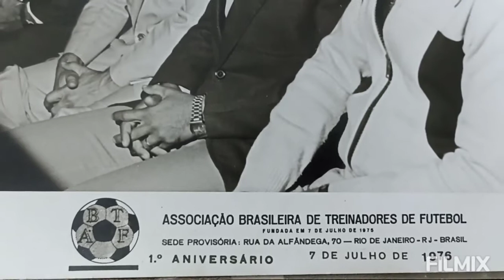ABTF ASSOC BRASILEIRA DE TREINADORES DE FUTEBOL Telê Santana - Zagallo - Joaquim Ribeiro "Tio Juca"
Treinadores "Técnicos Pioneiros" do Futebol Brasileiro.
Associação Brasileira de Treinadores de Futebol - Fundada em 07/07/1975
Telê Santana - Zagallo - Joaquim Ribeiro "Tio Juca"  outros...
Abertura: Prof. Flávio Costa
Entrega de Diplomas: Almte. Heleno de Barros Nunes...